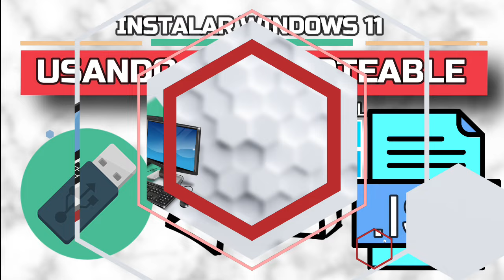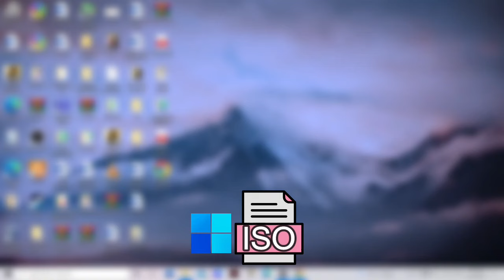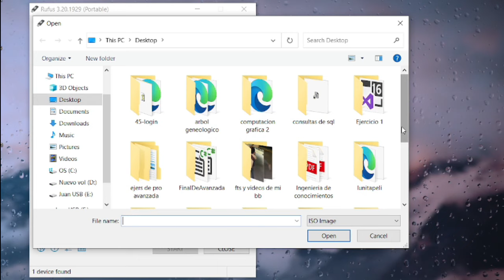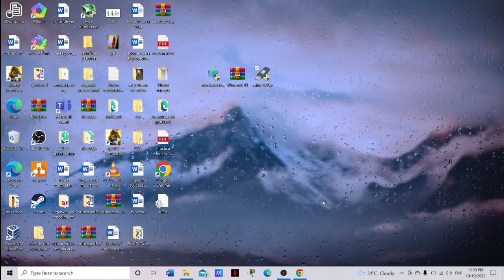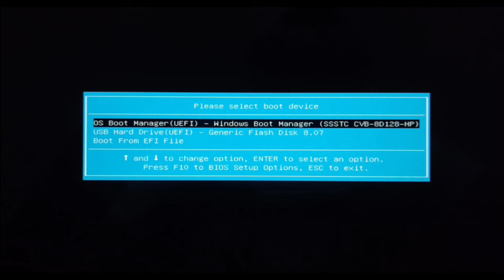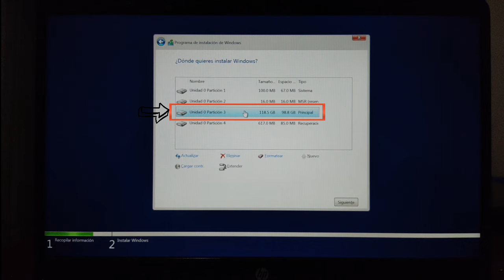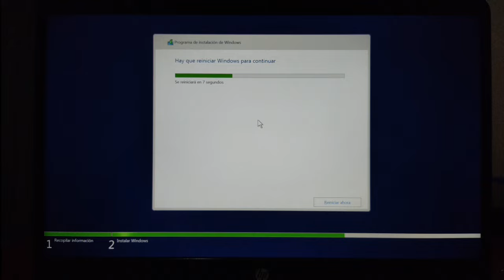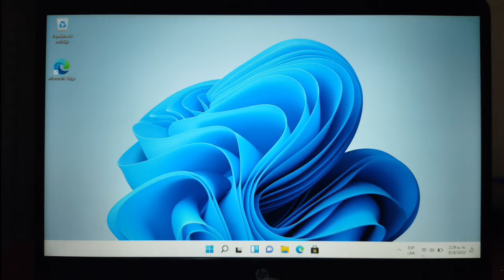como INSTALAR WINDOWS 11 DESDE USB CON RUFUS, descargar e instalar windows 11 con imagen iso oficial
Tutorial de como INSTALAR WINDOWS 11 desde USB con RUFUS, como descargar e instalar windows 11 con imagen ISO oficial 2025. video sobre como se descarga y se instala windows 11 desde cero. Instalar W11 con rufus. Con este video aprenderás a descargar e instalar windows 11 usando una USB que preparamos con RUFUS usando la imagen ISO oficial, para que así la USB sea booteable y podamos finalmente hacer la instalación del sistema operativo windows 11.

Tutoriales útiles sobre Windows 11:
- Video requisitos mínimos para instalar Windows 11: en proceso...
- Video Instalar Windows 11 en PC no compatible: en proceso...
- Verificar Chip Tpm: en proceso...

Tags ignorar:
como instalar windows 11 desde usb con rufus, windows 11, w11, rufus, iso, imagen iso, descargar windows 11, descargar windows 11 oficia, descargar iso windows 11. como INSTALAR WINDOWS 11 DESDE USB CON RUFUS, descargar e instalar windows 11 con imagen iso oficial. Instalar windows 11 última versión 2025.